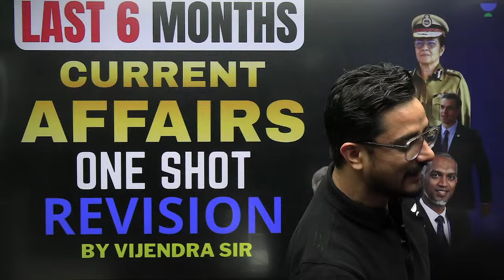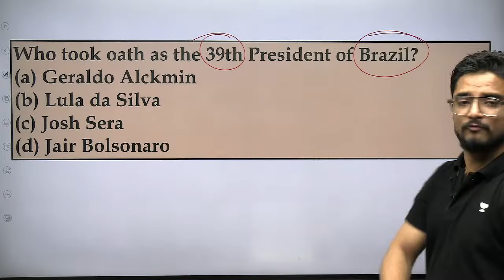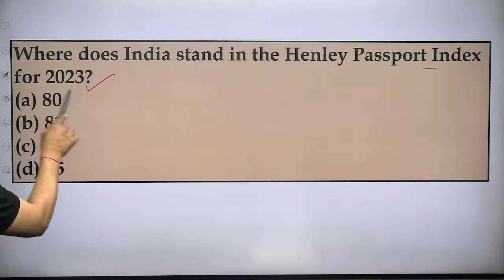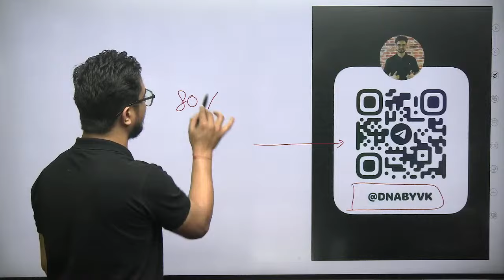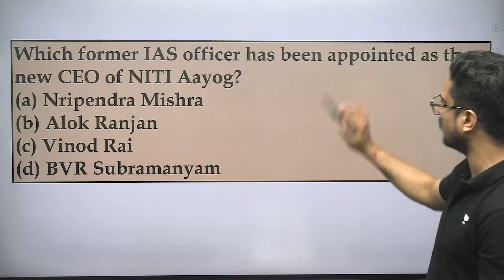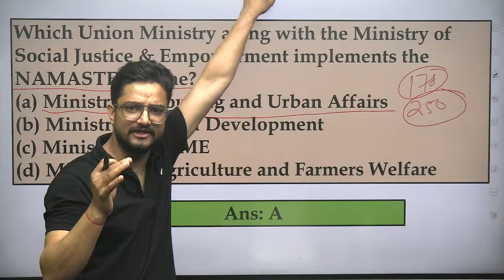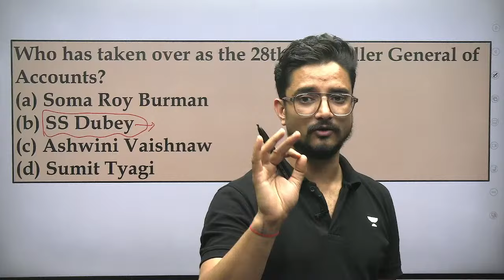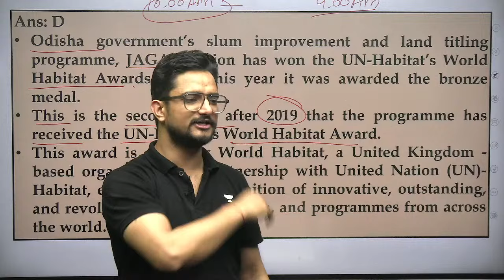Current Affairs Marathon | Last 6 month | CLAT | MHCET | CUET | AILET | SLAT | JMI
🔍 Stay Updated with our Current Affairs Marathon! 🌐 In this comprehensive session, we delve into the last 6 months of crucial events, perfect for CLAT, MHCET, CUET, AILET, SLAT, and JMI exams. 📚 Whether you're a law aspirant or preparing for entrance exams, this video is your go-to source for the latest information and analysis. 📰

🚀 Topics Covered:

Legal Developments
Current Affairs Highlights
Exam-Specific Insightsal events and developments from June and July, ensuring you stay ahead in the game for ALL LAW EXAMS in 2024

🚀 What to Expect:

In-depth coverage of the most important current affairs.
Expert analysis to help you connect current events with legal perspectives.
Strategic insights to boost your performance in law entrance exams.

Call Vijendra Sir's team on 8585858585 and take your CLAT Preparations to the next level.